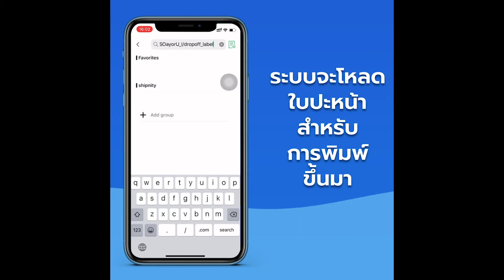คู่มือ: (มือถือ) วิธีการพิมพ์ใบปะหน้า/ ใบ Drop off ด้วยเครื่องพิมพ์ Peripage, Paperang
คู่มือวิธีการพิมพ์ใบปะหน้า ด้วย App Peripage หรือ Paperang ผ่านมือถือ

Download ได้ที่ App store หรือ Play Store ได้เลยนะคะะ ตามเครื่องพิมพ์ที่ใช้งานเลยค่า
*ในระบบ จะเป็น App Peripage ในส่วนของ Paperang จะเป็นวิธีเดียวกัน ต่างกันแค่หน้าตาในการใช้งาน App เล็กน้อยค่ะ

ทดลองใช้เลย ฟรี ! ที่

หรือหากมีข้อสงสัยสามารถ สอบถามเพิ่มเติมได้ที่
Inbox: m.me/shipnity LINE: @shipnity